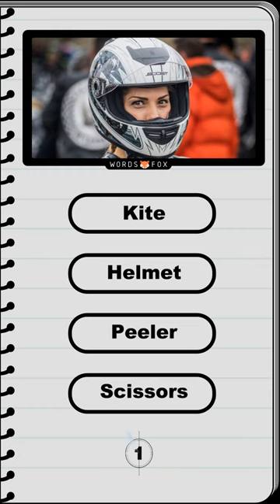word #48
Helmets are designed to help prevent injuries to your head from a serious fall or crash.